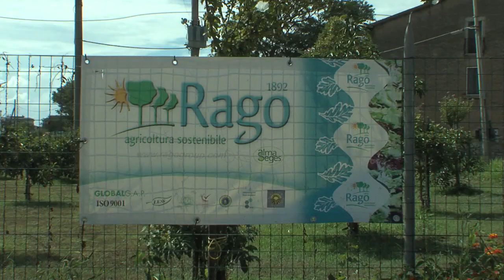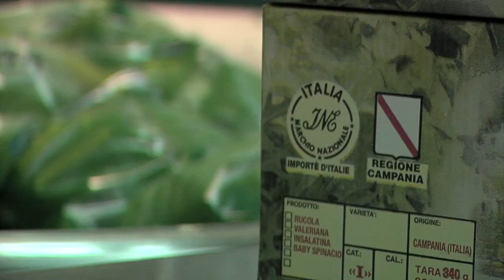Intervista a Rosario Rago - il mio progetto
AGRIBOX è un progetto di comunicazione che raccoglie le esperienze e le testimonianze di imprenditori agricoli che hanno usufruito dei finanziamenti del PSR Campania per innovare la loro azienda e i loro prodotti. AGRIBOX è  parte della mostra "Gnam" in programma dal 11/10/2012 presso Città della Scienza di Napoli.